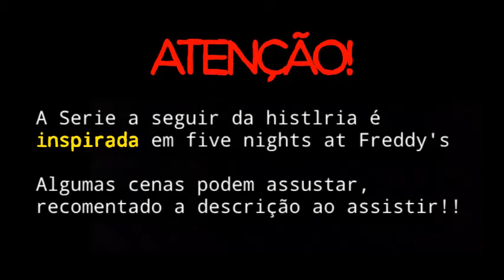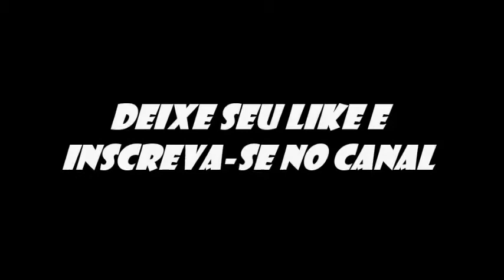O SEGREDO!! - Five Nights at Freddy's 5 - 12#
Amigos